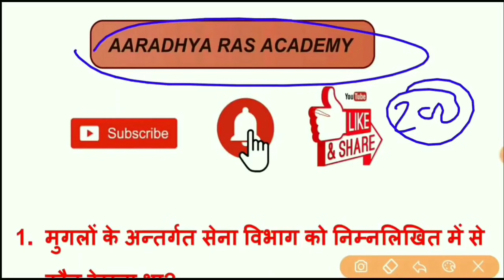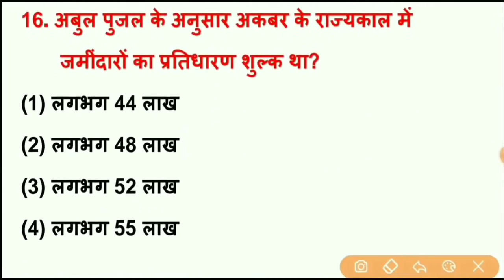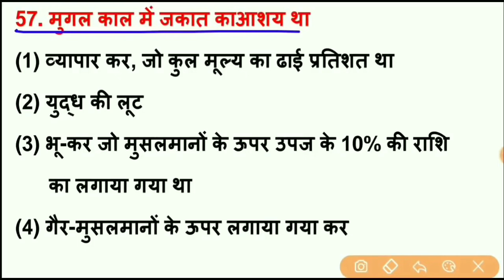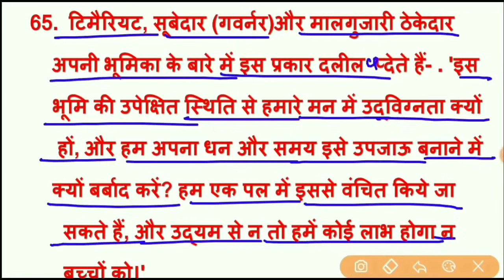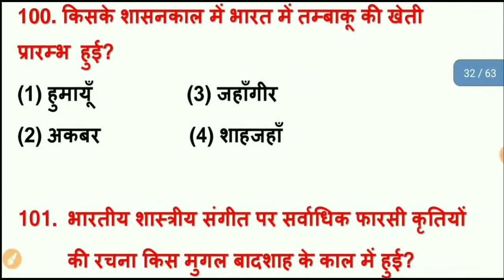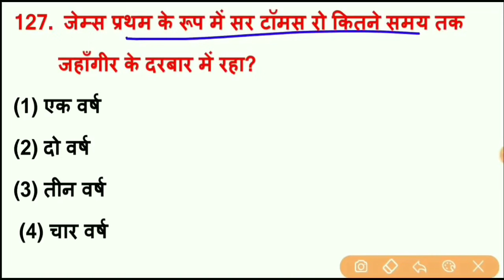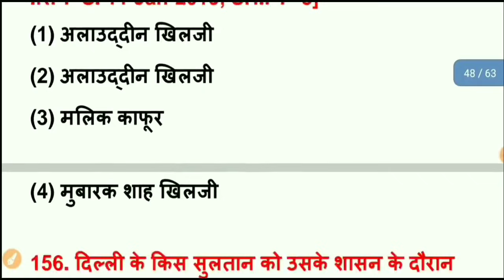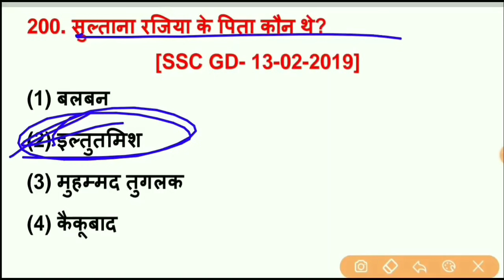रीट 2021 | मुगल राजपूत संबंध एवं मुगल प्रशासन के टॉप 200 प्रश्न | Mugal Rajput Sambandh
Hello दोस्तों , राजस्थान में आयोजित रीट भर्ती परीक्षा 2021 के नवीनतम पाठ्यक्रम के अनुसार राजपूत मुगल संबंध एवं मुगल प्रशासन से संबंधित टॉप 200 प्रश्न बताए गए हैं जो आपकी परीक्षा की दृष्टि से अत्यंत महत्वपूर्ण है इन प्रश्नों को रट लें और चैनल को सब्सक्राइब जरूर करें